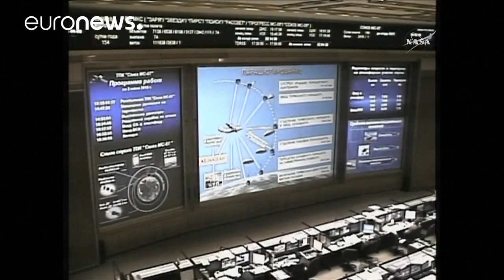Καζακστάν: Το Σογιούζ επέστρεψε με ασφάλεια στη γη!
Τα τρία μέλη του πληρώματος ολοκλήρωσαν την εξάμηνη αποστολή τους…